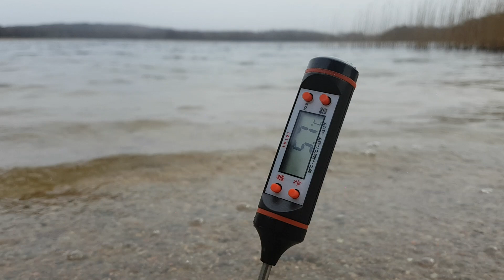Moja szczepionka na koronowirusa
Szczepionka